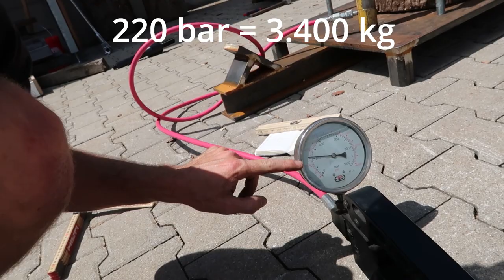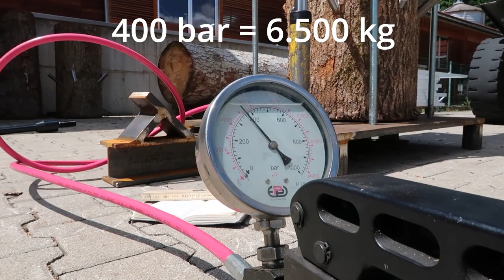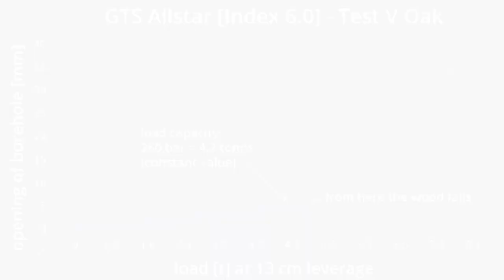Destroy the German Treehouse Screw!? Testing the maximum load capacity of the 'GTS Allstar [2020]'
Gemeinsam mit der Baumbaron GmbH und der Universität Wien forschen wir an unseren GTS-Baumhausbolzen:
Wir testen das Tragverhalten verschiedener Bolzen in Fichten- und Eichenholz – unser Ziel ist es, die Schraubengeometrie weiter zu perfektionieren und den Baumhausbau noch sicherer und effizienter zu machen!

Das Ergebnis ist sehr erfreulich:
Unser neuer „GTS Allstar [Modell 2020]“ ist unverwüstlich! Wir verwenden nun eine spezielle neue Stahllegierung und verzichten gänzlich auf Schweißnähte – stattdessen wird die Zylinderhülse kalt gepresst!

Vitus Wahlländer
TheTreehouse.Shop – Europas #1 Spezialist für Baumhausbauer!

▬ Inhalt ▬▬▬▬▬▬▬▬▬▬▬▬▬▬

00:00 Versuchsaufbau
01:23 Belastungstest GTS Allstar
03:26 Resultate
04:35 Druck-Verformung-Diagramm

▬ Besuch unseren Online Shop ▬▬▬▬▬▬

► Produktinformation & Preise
► Kostenlose Baumhausbau-Anleitungen & PDF-Downloads
► Professionelle Beratung für Ihr Baumhausprojekt

▬ Über TheTreehouse.Shop ▬▬▬▬▬▬

TheTreehouse.Shop ist ein Onlineshop, der sich auf Baumhauszubehör spezialisiert hat.
Neben unseren sicheren und Baum-freundlichen Baumhaus-Befestigungsschrauben bieten wir eine riesige Wissensplattform und persönliche Beratung zum Baumhausbau – damit Du Dein Projekt sicher meisterst!

Unser Hauptsitz ist in Süddeutschland – alle unsere Produkte sind von höchster Qualität, 100% made in Germany/Bavaria.

▬ Folge uns in die Bäume! ▬▬▬▬▬▬▬▬

Danke!